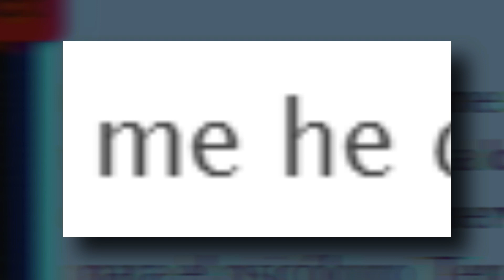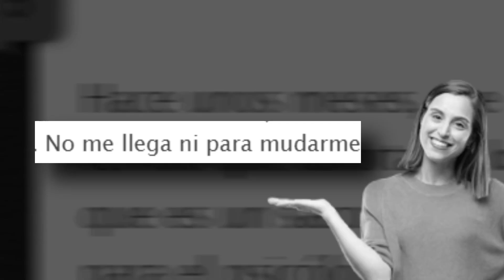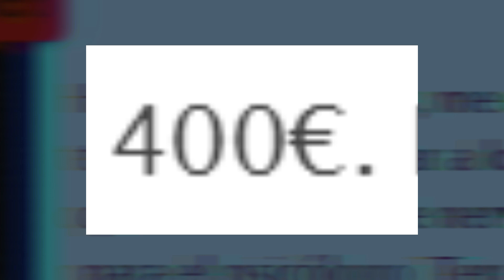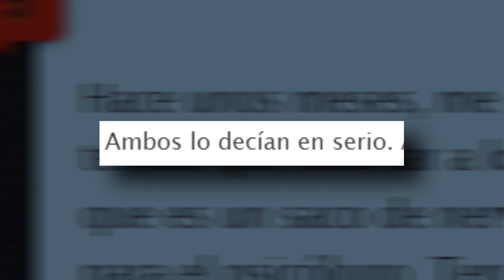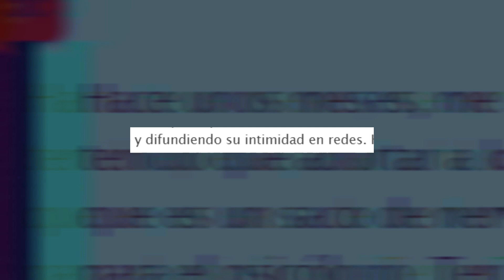FAMILIAS españolas DISFUNCIONALES - anécdotas de ADV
Hoy aprovecharemos una página que reúne anécdotas de españoles tristes para poder burlarnos de la miseria ajena de unos desconocidos en el internet.

OJOOO, perdón si tienes una familia disfuncional. No pretendo burlarme de ti. Y perdón si eres español, no pretendo burlarme de ti. PERDÓN si tienes una familia disfuncional y aparte tienes que lidiar con ser de España… (ya no pido perdón, pq eso ya no es mi culpa, Dios sí castiga dos veces).

Todo el contenido viene de la página Asco de Vida, en la cual todos  (aunque no seas de España) pueden publicar anécdotas de sus patéticas vidas. No recomiendo usarla mucho al menos que quieras deprimirse:

→CANAL EN INGLÉS: Samotino G
→CANAL DE SHORTS: Sam Shortish
→Todas mis redes las puedes encontrar acá si te da flojera buscarlas una por una

⏳LAS TIMESTAMPS
00:00 SPOILER
00:06 advertencia
00:13 intro
00:48 anécdotas de españoles tristes
04:10 momento educativio
04:24 infame historia de pilón
04:54 oigan, ellos no me promocionan
05:11 post créditos